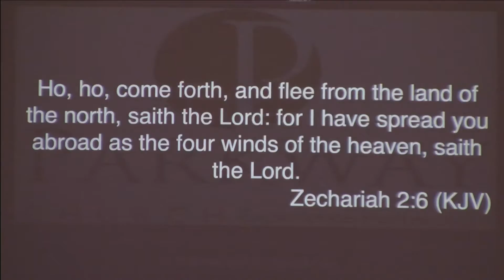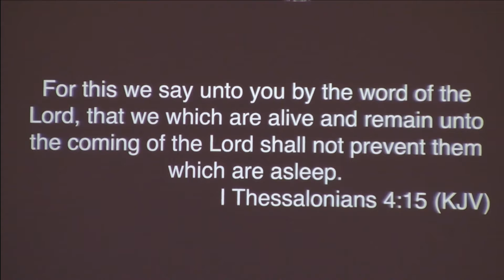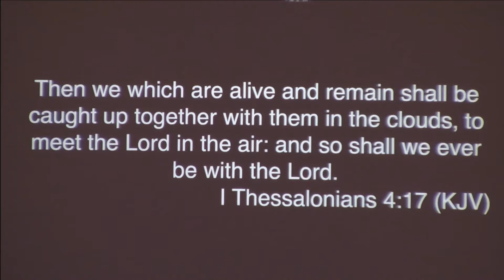This Is Your Day To Rejoice - David Smith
Parkway Church | Madison, MS
David Smith